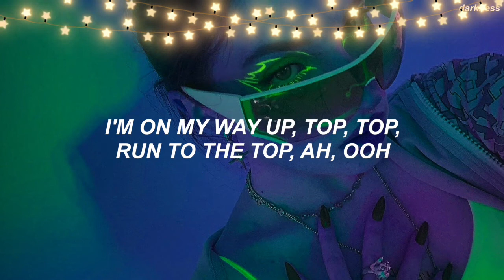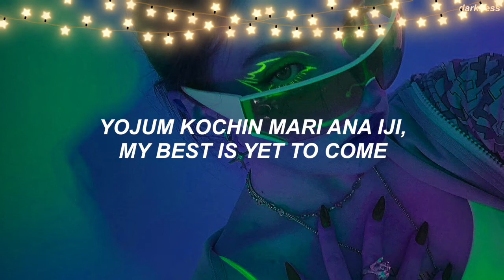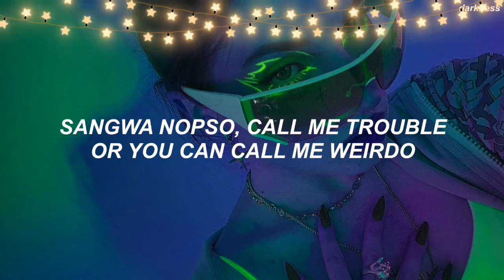ITZY - SNEAKERS (Lyrics)